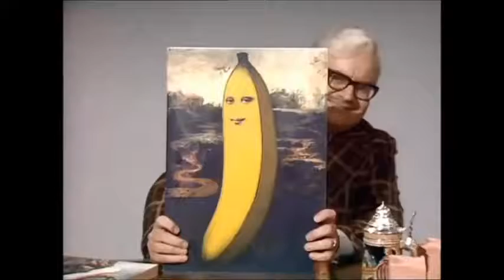The Two Ronnies- Thingummy, The Memory Man Sketch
This comedy sketch from the Two Ronnies about a man who can't remember much is comedy genius at it's very best. Sit back and enjoy another Two Ronnies classic.